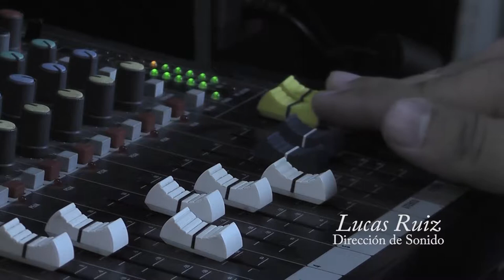iSel TV - Sr. José Luis Díaz - "El Sonido en el Cine"